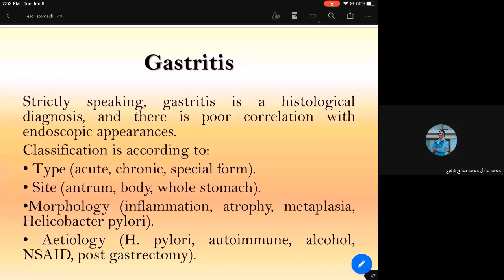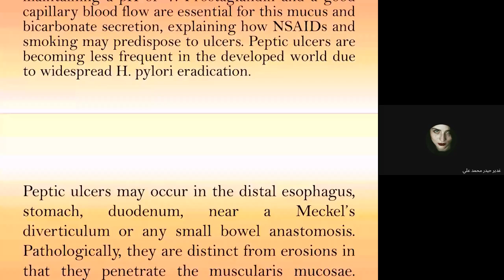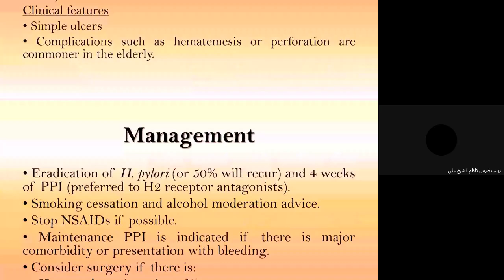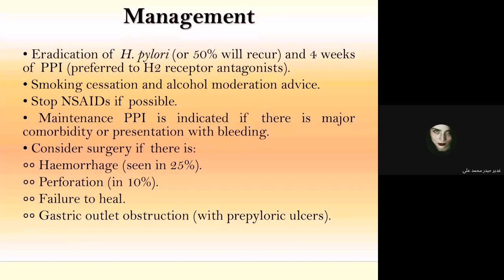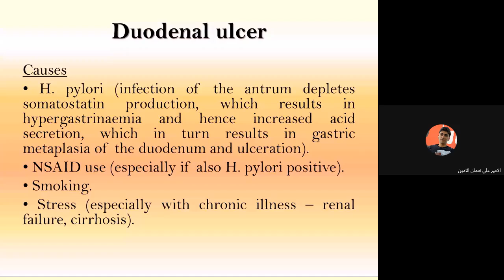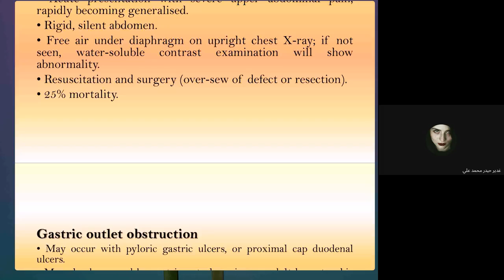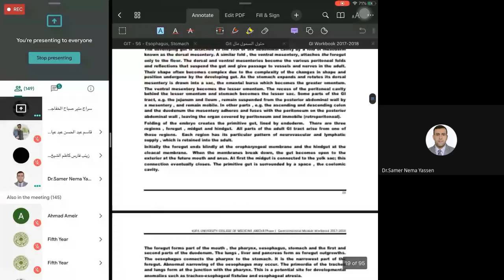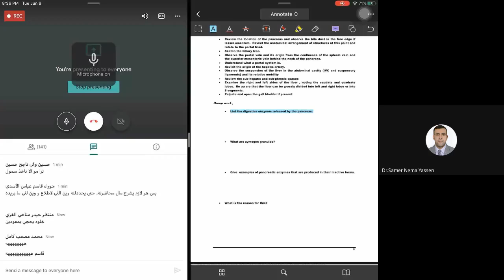GIT | Session6 | Part2